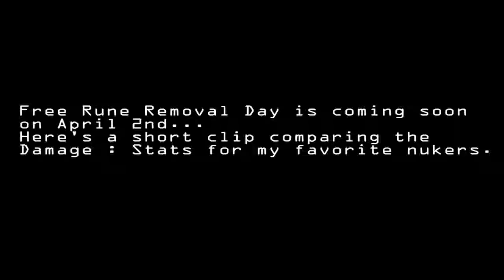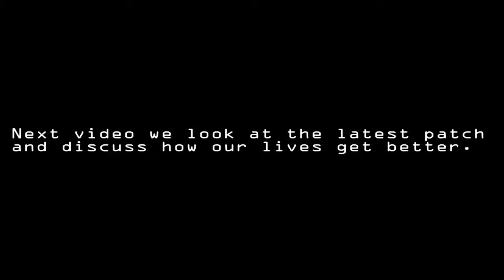YDCB GAMING - YDCB Summoners War - Damage : Stats